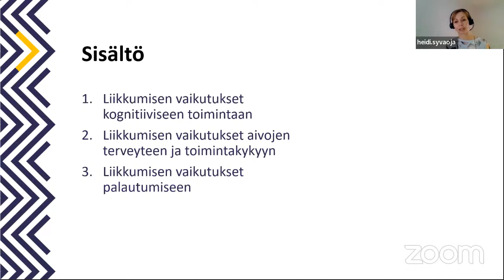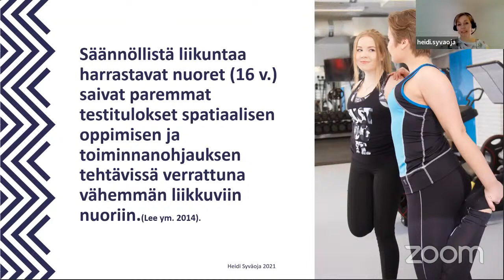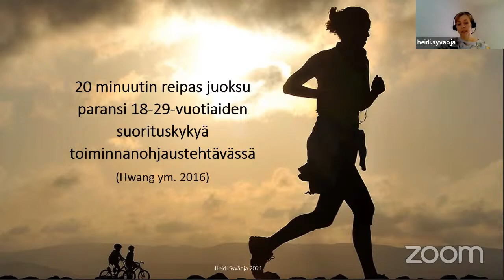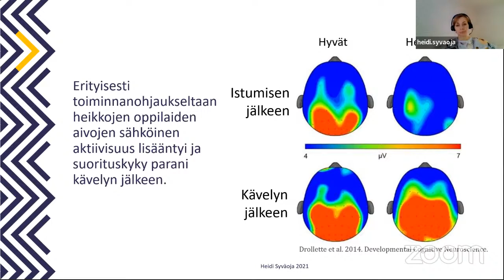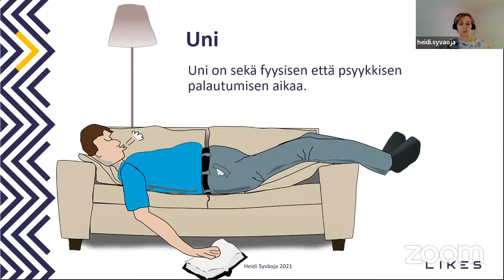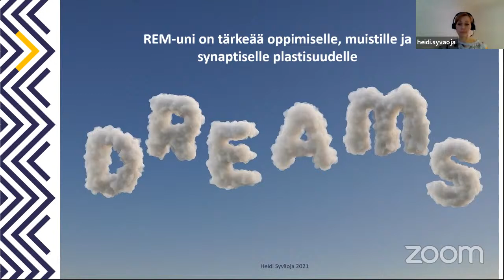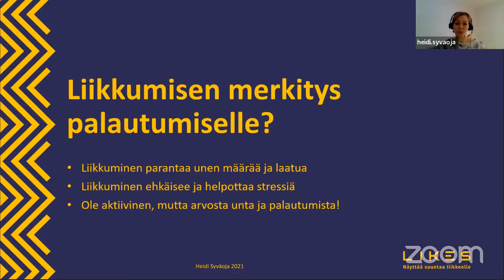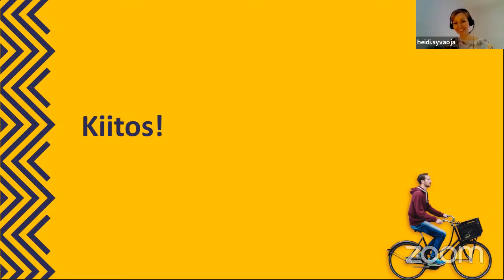Liikkuva keho, tehokkaat aivot -webinaari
Miten parantaa muistia, tarkkavaisuutta ja uuden oppimista? Millä tavoin liikkuminen tehostaa tiedonkäsittelyä ja näkyy aivojen rakenteissa? Millainen liikkuminen tukee palautumista (unenlaatu, stressi)?

Kouluttajana  tutkija Heidi Syväoja, LIKES (Liikunnan ja kansanterveyden edistämissäätiö LIKES sr).